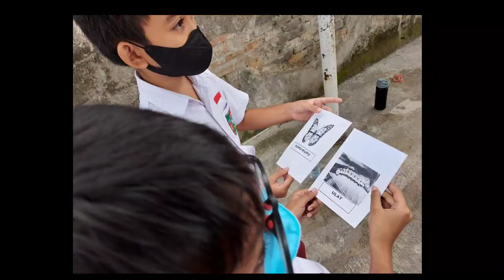Belajar & Bermain "Make a Match"|Kelas 4 | Pembelajaran Paradigma Baru (Kurikulum Sekolah Penggerak)